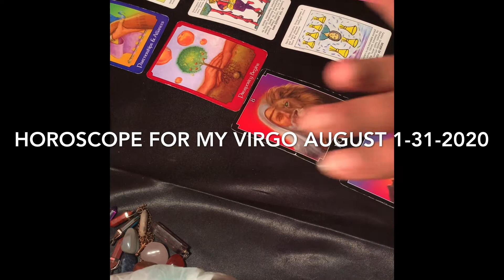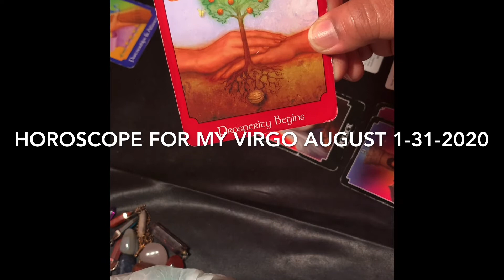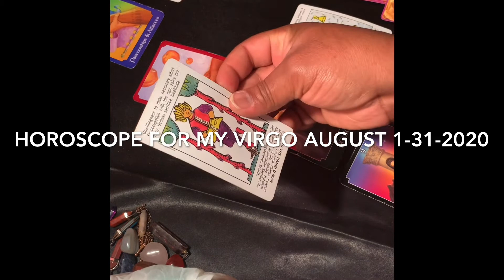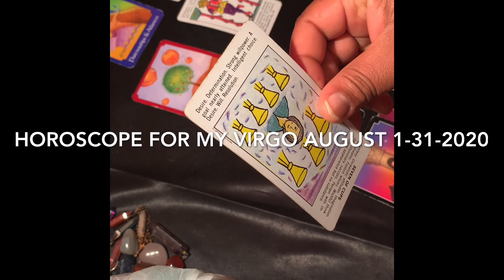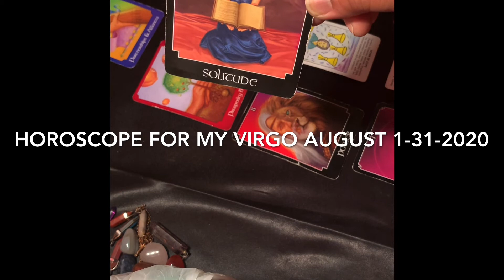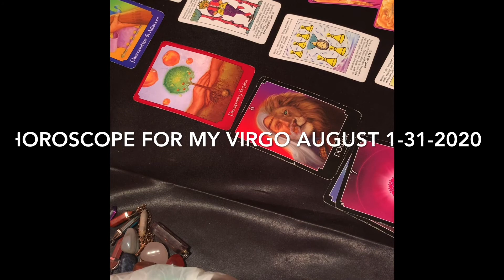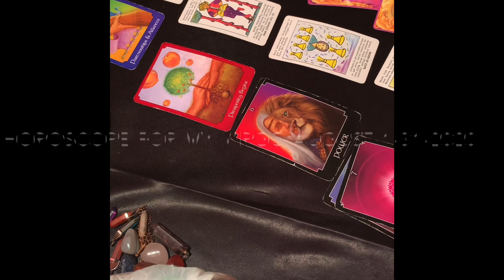Horoscope/Virgo August 1-31-2020